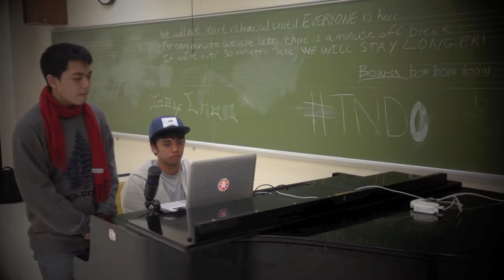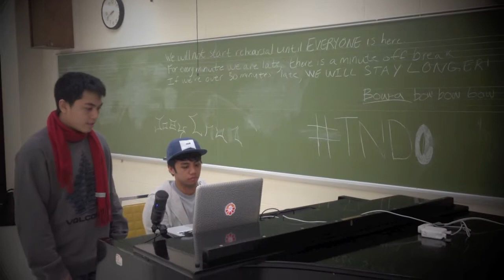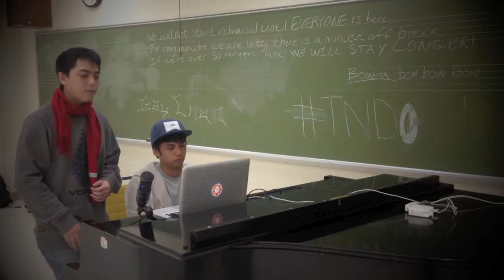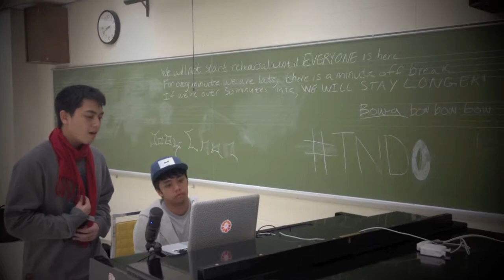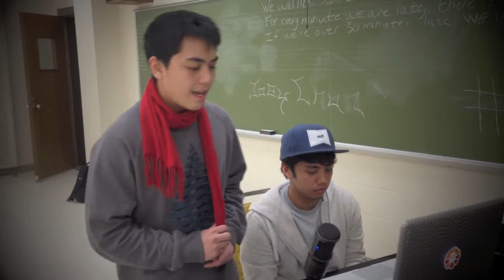Let Her Go (Cover by Joey Chan)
Beautiful song beautifully sung by Joey Chan as the most random, on the spot, unplanned cover I've made.